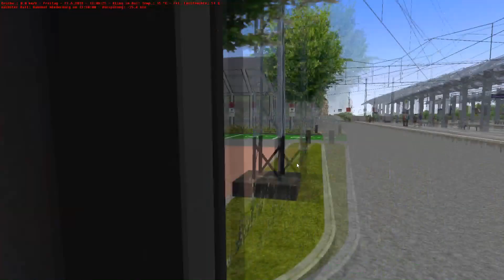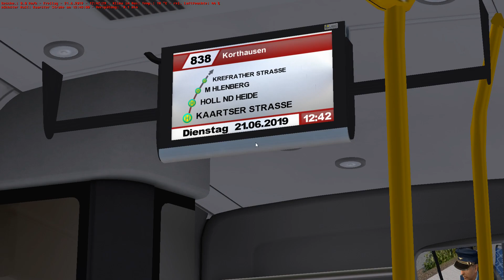OMSI 2 [60 FPS] - Neoplan Centroliner Evolution N4516 Vorstellung - Let's Play Omsi 2 [#634]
🚍Bus: Neoplan N4516 Euro 3 ZF
🏁Linie/Line: 838: Bahnhof Niederburg → Korthausen

❤️ KANAL-LEGENDEN / MITGLIEDER ❤️

►Christoph Stocklein
►Louis B
►TBK DeXXter
►Arvo